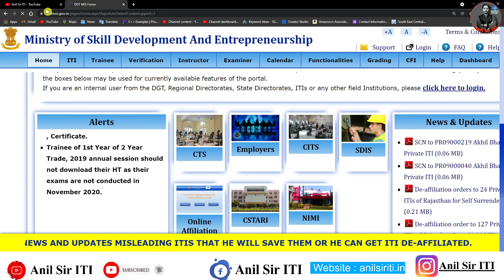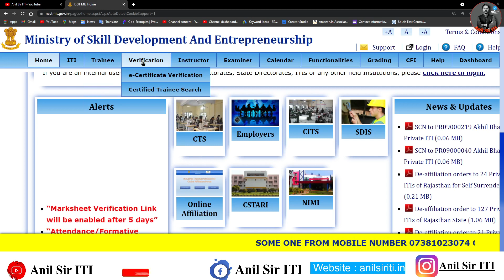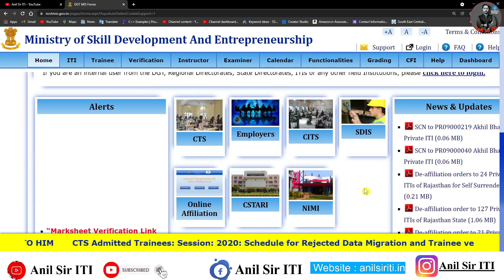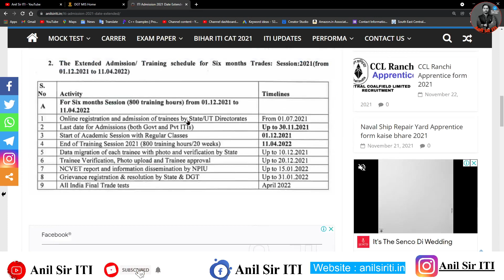ITI Exam Result 2021 New, ITI CBT Exam Result 2021 kab jari hoga, ITI Result updates 2021 ITI Result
NCVT ITI Result 2021 Date | ITI CBT Exam Result | ITI Back Paper Result Date

ITI CBT Exam Result 2021 New, ITI OMR Based Exam Result 2021, iti cbt exam result kab aayega
iti cbt exam result kab aayega
iti result 2018-20

iti results
iti
ncvt mis
result iti ncvt
itinic
itiassam
ncvt results
iti mponline
iti results 2021
aitt home
iticat
ncvt mis home
iti result 2020
vppup
admission dvet
iti exam date 2020
mis ncvt
ncvt result mis
iti mp online
ncvt marksheet
admission iti
ncvt mis portal
cgstate iti
iti admission 2020
iti exam
trade in iti
iti exam date 2020 ncvt 1st year
ncvt mis result 2019 date
iti admission online 2020
iti online exams
iti 2 year exam date 2020
iti admission dvet
hry iti
ncvt mis result iti
best trade in iti
ncvt iti result 2020
itihry
government iti
scvtup merit list 2020
dte iti
ncvt exam date 2020
iti electrician
itiltd
mp online iti admission 2020
ncvt exam 2020
scvt results
assamiti
ncvt gov
ncvt mis results
sams iti
mis portal ncvt
online iti
government iti admission 2020
iti chaturvedi
iti dvet
govt iti
aitt cbt exam 2021
ncvt iti result 2019 4st semester
iti cbt exam result 2021,iti cbt exam result kab aayega,iti result kab aayega,iti cbt exam new result 2021,iti cbt exam result update,iti result new update
iti mis
vppup results
ncvt mis portal result
iti 2020 exam date
ncvt iti results 2018
wbscvt iti
iti exam dates
dvet iti
iti 2020
iti website
iti certificate
ncvt mis gov
ncvt mis exam date 2020
merit list iti
ncvt mis iti
aitt apprenticeship exam paper
dvet iti admission 2020
aundh iti
ncvt result 2020
wbscvt iti admission 2020
iti examination 2020
mis ncvt marksheet
aitt results
aitt cbt exam
iti kalamassery
mis iti
iti result scvt
jkiti
iti marksheet
iti 4th merit list
iti 3rd merit list
iti second year exam date
ncvt online mock test 2020
iti result 4th semester
iti result 2015
iti apprentice result
mini online test iti
iti merit list 2019
cits mock test
iti fitter exam date 2020
govt iti admission
i iti
sarkari result 2020 iti
iti full
upvppup
iti majura gate
iti trainee marksheet
wbscte iti
iti result iti result
cbt portal for iti
iti saraspur
iti koni
iti admission result
iti panvel
online iti admission 2020
iti aliganj
bceceb iti
ncvt iti marksheet
mpiti cbt
iti form 2020 sarkari result
iti admission portal
iti second year result
iti marks card
vppup merit list
ncvt exam date
bcece iti
global iti exam
iti 2019 result
global iti electrician
ibrahim bavani iti
iti sarkari exam
itimis
iti 2021
iti
mini mock test iti